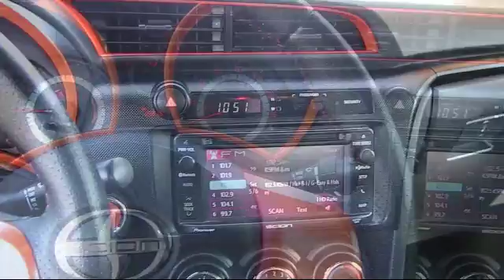2015 Scion TC Antioch Pittsburg Brentwood Concord Walnut Creek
2015 Scion TC Stock Number: U26678 Vin:JTKJF5C74FJ006680.